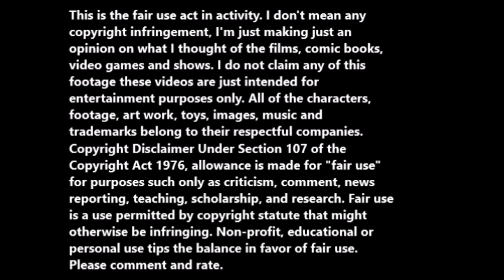Pope Francis' call for a ban on surrogacy.